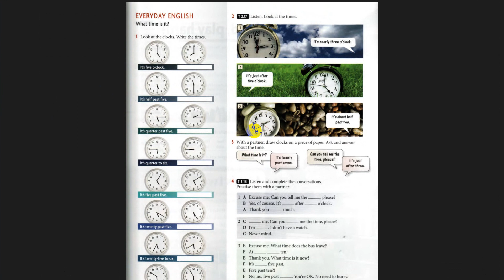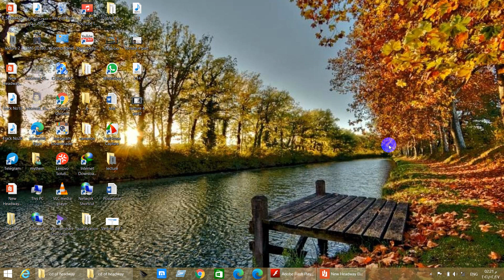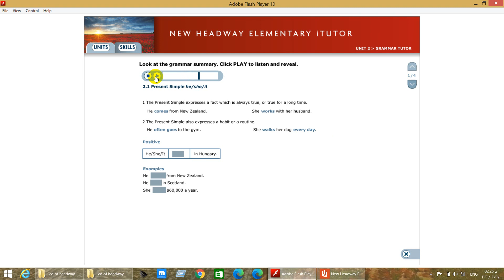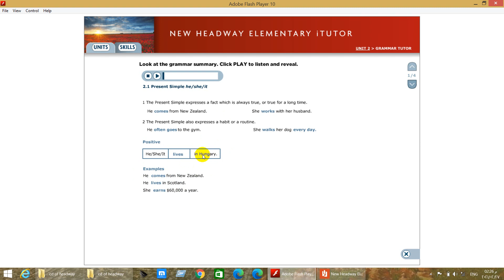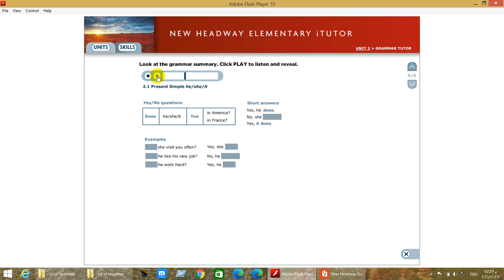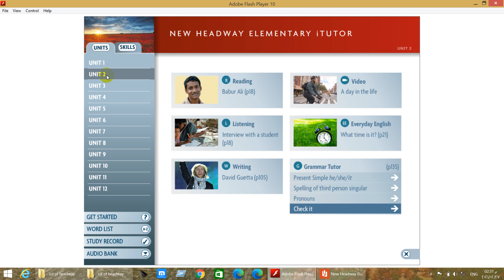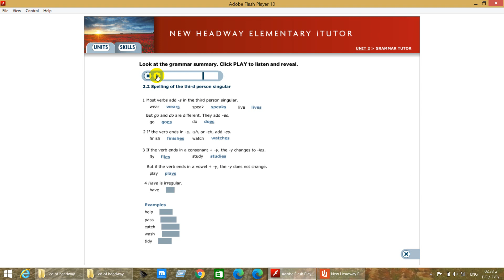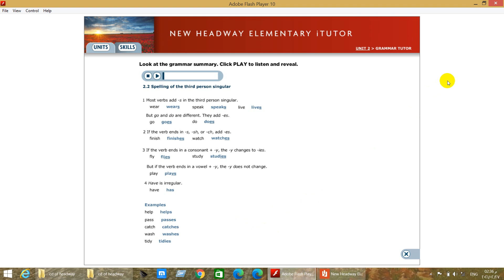2 week lecture1 part 1